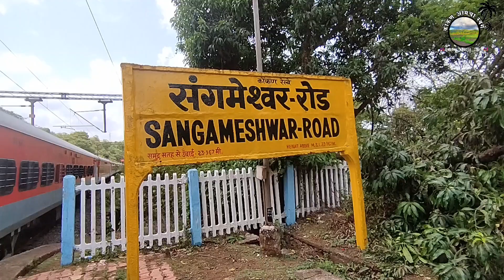संगमेश्वर रेल्वे स्टेशन ♥️🌴 || Sangmeshwar || कोकण एक प्रवास 😍